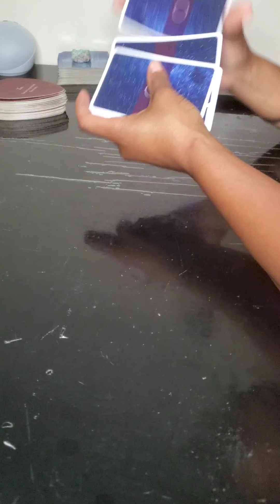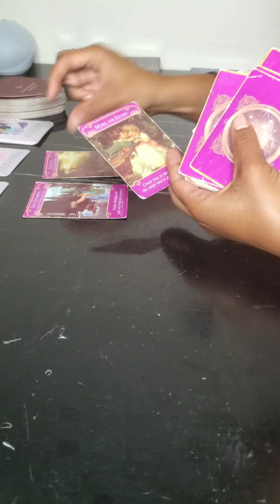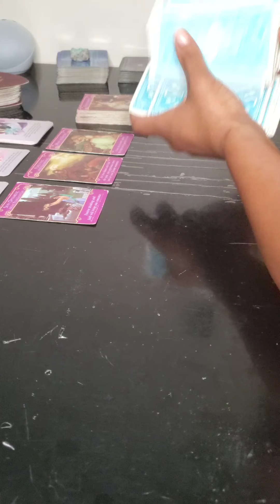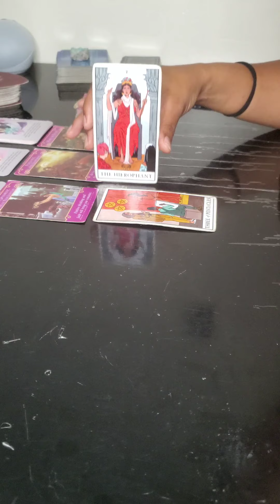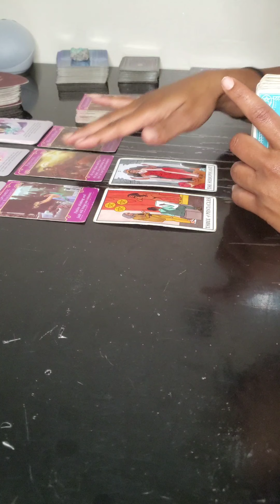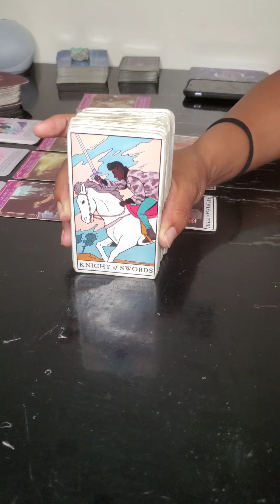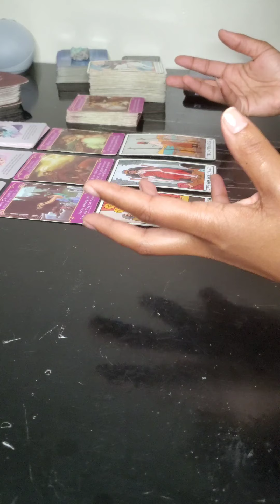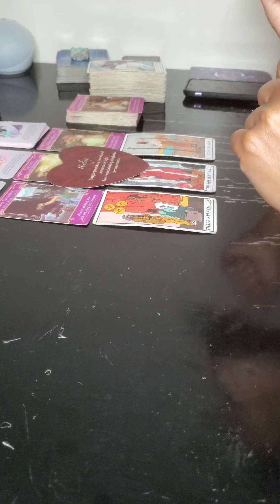♎ Libra - ...Y'all trippin'🤭 Don't lose a good one!!! | August 2021 Tarot Reading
Level 2 - LIVE Weekly Zoom Group Reads (more personal & catered to those on the zoom)

$35 - Audio Read
$55 - Video Read
$45 - 30 Day Prediction
$88 - 30 min Phone Reading or Advice Call
$111 - 1 hr Phone Reading or Advice Call